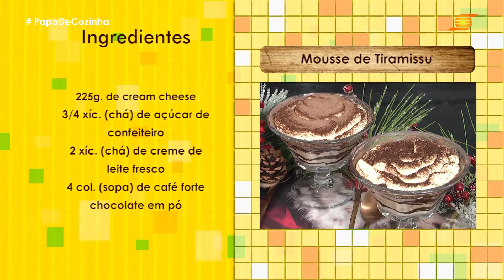MOUSSE DE TIRAMISSU - ESPECIAL DE ANO NOVO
Uma convidada pra lá de especial, Vanessa Ferreira, trouxe duas receitas fantástica pra deixar a ceia de Ano Novo ainda melhor com essas delicias.

MOUSSE DE TIRAMISSU
Ingredientes:
225g de Cream Cheese
3/4 Xíc. (chá) de açúcar de confeiteiro
2 Xíc. (chá) de creme de leite fresco
4 Col. (chá) de café forte
Chocolate em pó